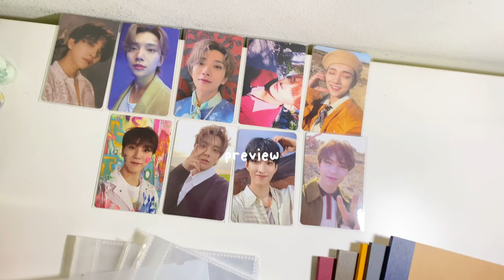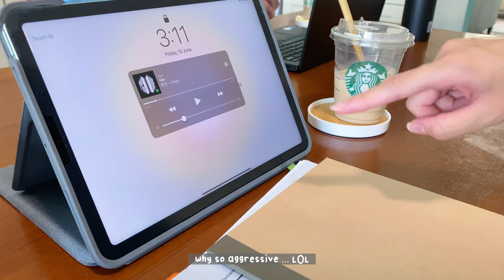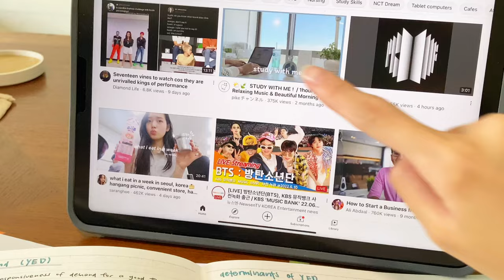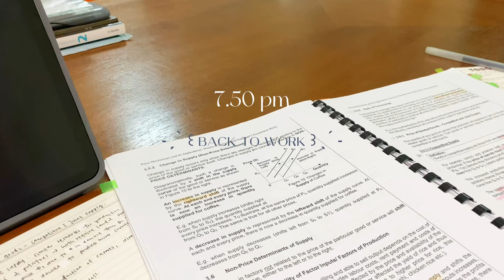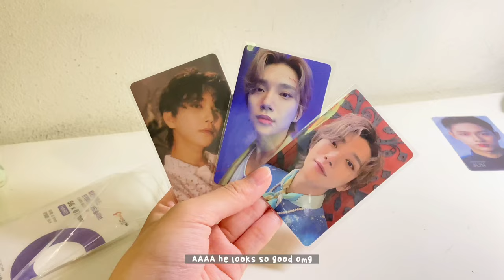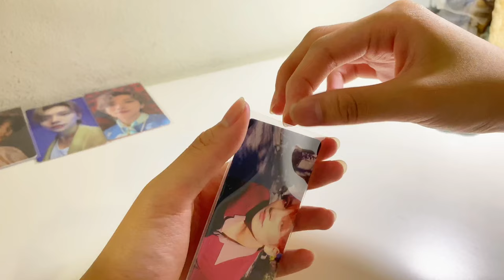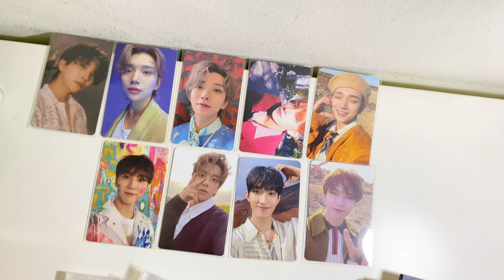daily vlog | 🔖☀️ waking up at 630, morning walk, bbq party & mail unboxing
Hello Bffs!
here’s a chill vlog of a random day in june! 🫶
sorry for the inactivity 🥲 I’ll be trying to post weekly from now on since my promos are finally over! (phew)
anyway, hope you like it 🤍 and that it gives u motivation to study

— warm hugs, s !

💌 about me
— ‘05 | singapore
— just romanticising my life!
— your average jc2 student trying her best and (very much) struggling with school
— subject combi: history math econs & chem (h1)

👜 code: TBWarmHugs30 for $30 Off!

🌟 code: WARM for $5 off!

⌨️ code: warmhugs10

🖇 faq !
ipad model: ipad air 4
ipad case: logitech folio touch

apps i use to…
track my studies: ypt, yeolpumta